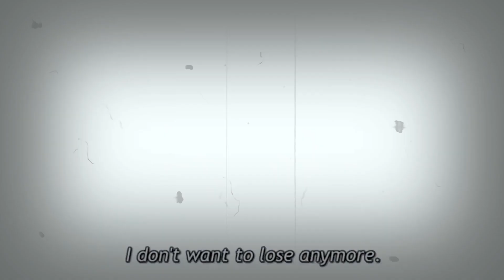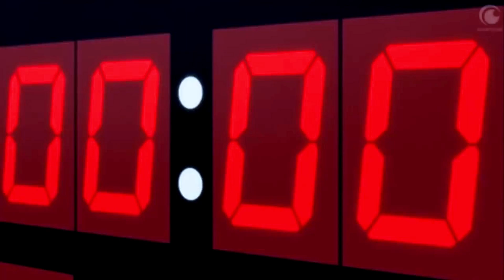〖AMV KUROKO NO BASKET〗FLO RIDA - LOW REMIX | Aomine VS Kagami (Seirin vs Too)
Moment EPIC entre Seirin VS Tōō !
Les AS de chaque équipe vont s'affronter dans la zone. (La Lumière de Seirin)